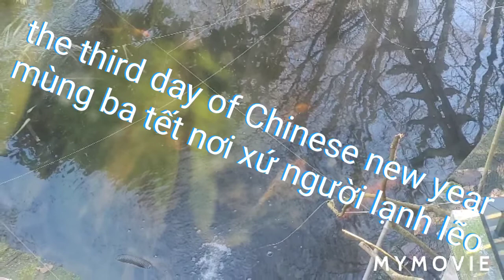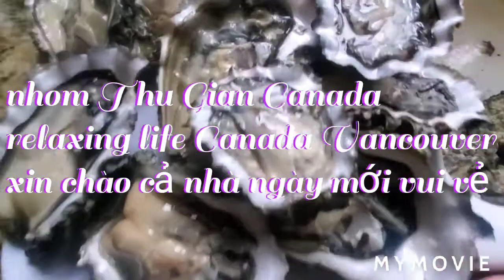the third day of Chinese new year # Chúc mừng mùng ba tết # nhom thu gian Canada tap 435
mùng ba tết anh em làm vài món lai rai nơi xứ lạ quê người lạnh lẽo..chúc cả nhà năm hết tết đến nhiều sức khỏe hạnh phúc và gặp nhiều may mắn sang năm mới..